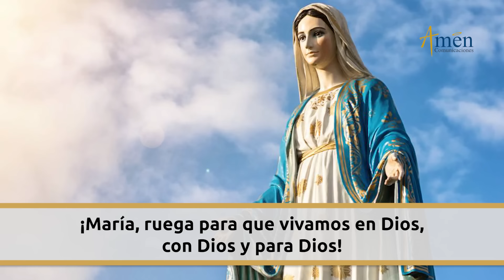Ángelus De Hoy Lunes 1 de julio 2024 l Padre Carlos Yepes I Católica I María